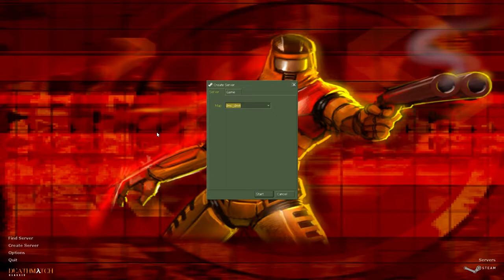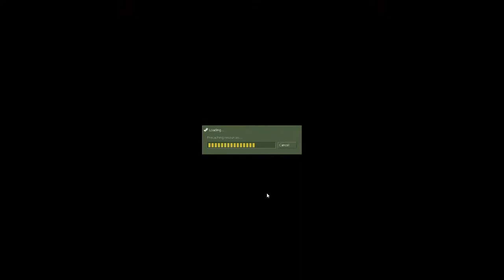The Maps of Deathmatch Classic: dmc_dm4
It may be a bad place, but you will have a hell of a good time in it.